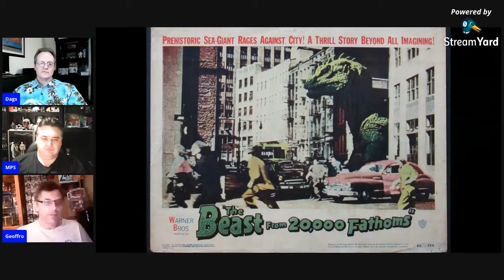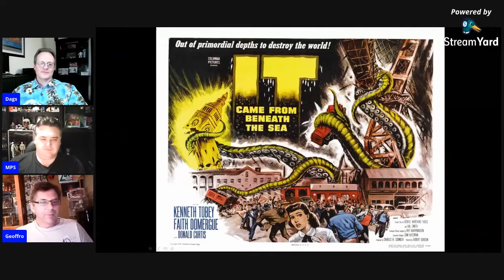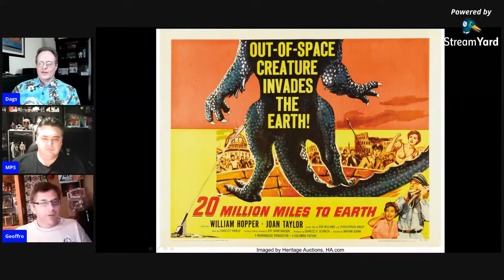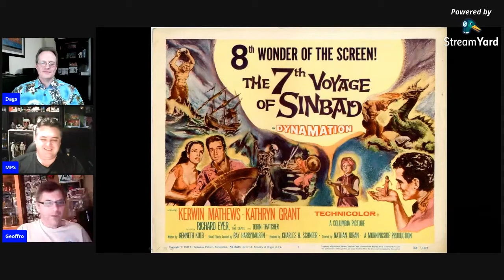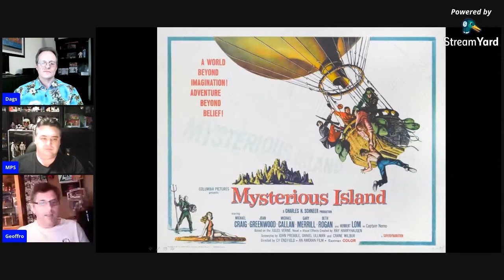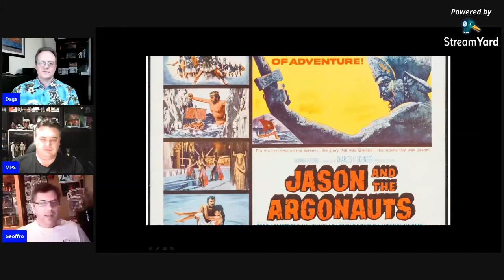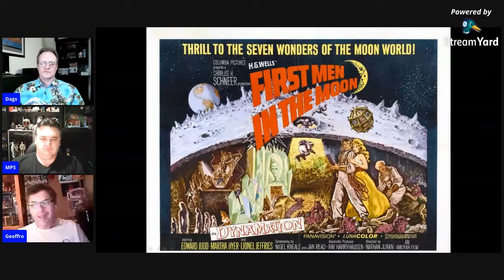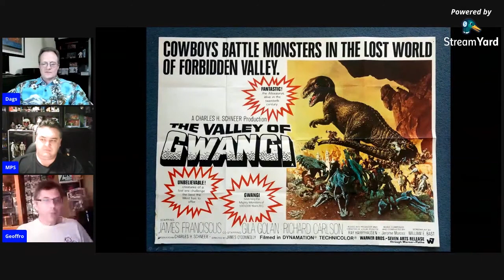Ray Harryhausen - a special tribute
In this episode of Talk Nerdy To Me we present a special tribute to the legendary VFX pioneer Ray Harryhausen